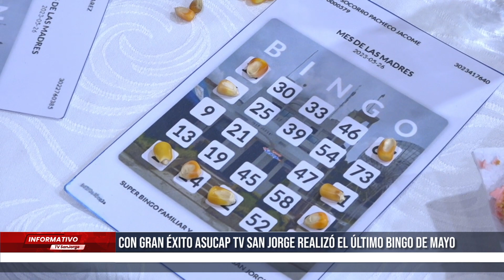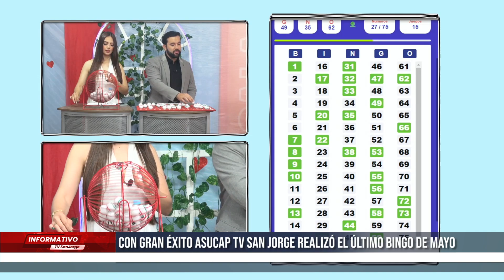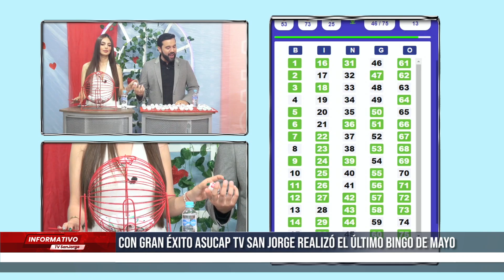Con gran éxito Asucap Tv San Jorge realizó el último bingo de mayo